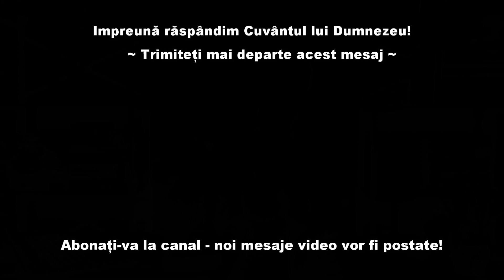Din creatia magnifica a lui Dumnezeu : varful Grossglockner, muntii Alpi, zona Kaprun, Austria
Astazi exploram o alta zona din creatia grandioasa a a lui Dumnezeu Atoputernic! Numai El putea crea asa ceva! Slava lui Dumnezeu care ne-a daruit o asa frumoasa planeta care oriunde este plina de peisaje spectaculoase!